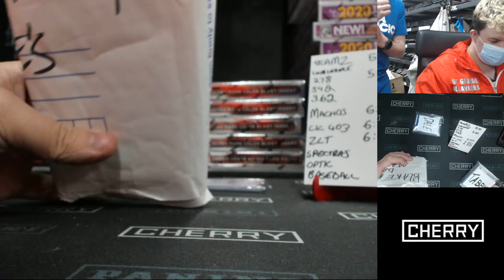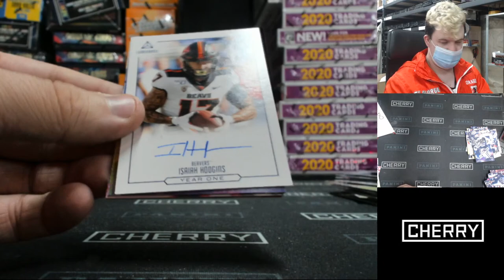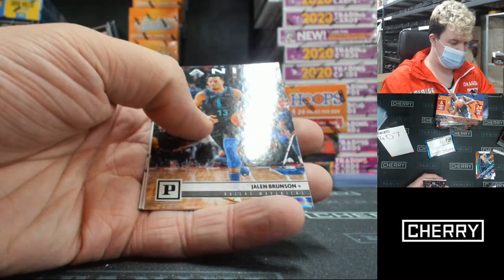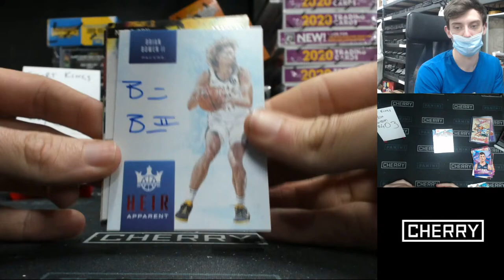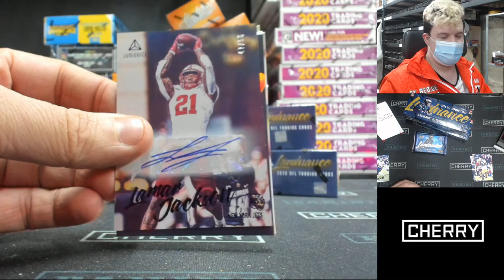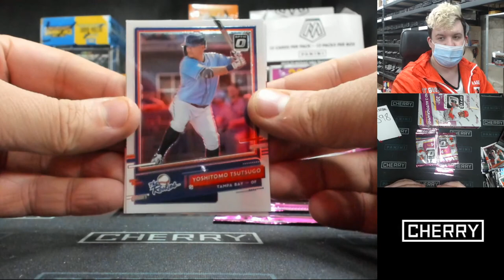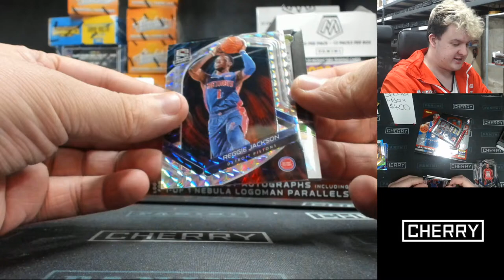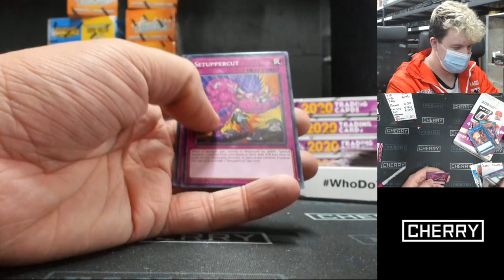CHERRY LIVE! LUMINANCE FOOTBALL! +++ (JUL 23 NIGHT)